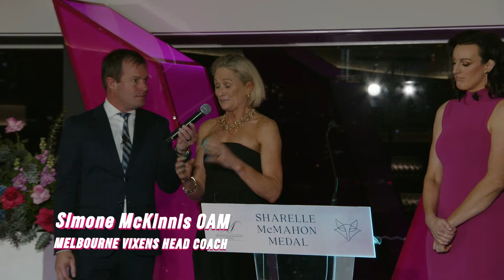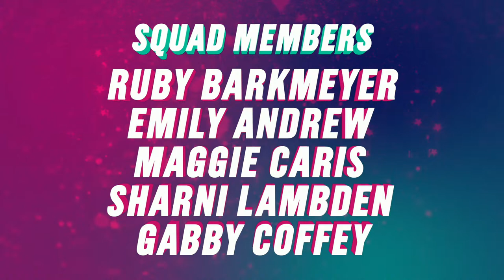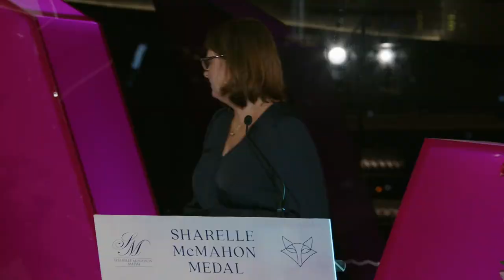Sharelle McMahon Medal 2023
Join us for our night of nights, the 2023 Sharelle McMahon Medal!

Tune in via livestream from 7:30pm to celebrate the Vixens' season, as we announce our most valuable player and present other awards including the Outstanding Service Award, the Coaches Award, and Excellence in Sport & Life Award.